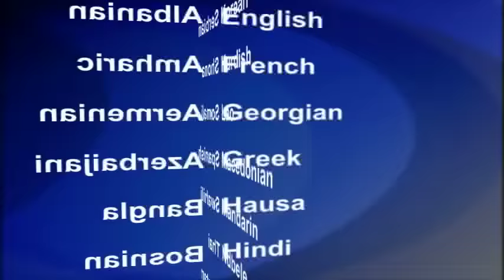2016-03-22 美國之音視頻新聞: 布魯塞爾爆炸後關閉地鐵和機場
在布魯塞爾機場和一座地鐵站發生了致命的爆炸襲擊之後，布魯塞爾所有的地鐵站已經關閉。比利時通訊社表示在機場候機大廳發生的兩宗爆炸之前，有人開槍並且用阿拉伯語叫喊。爆炸震碎了候機樓的玻璃。比利時弗拉芒公共廣播電視台（VRT）報導﹐在機場候機室發生的兩宗爆炸至少導致
13人死亡、35人受傷。布魯塞爾地鐵系統報告說﹐在馬爾貝克地鐵站的爆炸之後有15人送喪生﹐55人受傷。